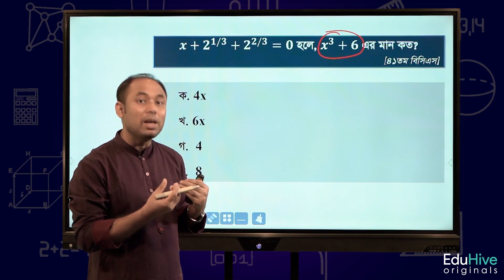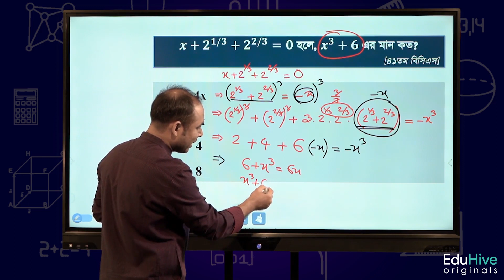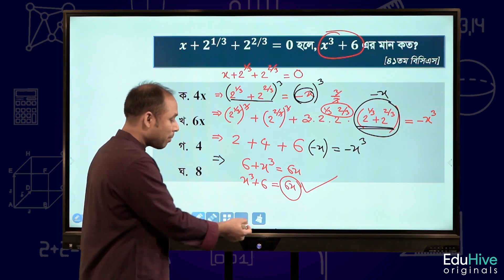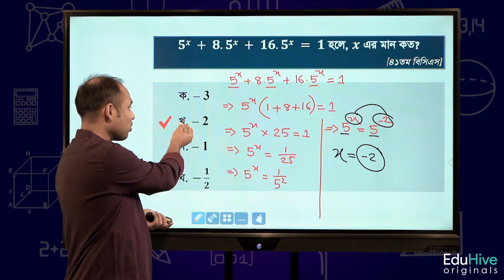বীজগণিত বিসিএস প্রিলি বিগত বছরের প্রশ্নের সমাধান। গাণিতিক যুক্তি | BCS Preparation | EduHive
✍️দেশ সেরা শিক্ষকদের দ্বারা পরিচালিত ৪৩তম BCS প্রিলিমিনারি মাত্র ৪৫দিনেই পূর্ণাঙ্গ প্রস্তুতি!

👉এই কোর্সে যা যা থাকছেঃ
🎯টপিক/বিষয়ভিত্তিক PDF হ্যান্ডনোট
🎯২০০+ টপিকভিত্তিক পরীক্ষা
🎯২০টি সাবজেক্ট ফাইনাল টেস্ট
🎯১০টি পূর্ণাঙ্গ মডেল টেস্ট
🎯BCS প্রিলিমিনারি বিষয়ভিত্তিক প্রশ্নব্যাংকের PDF
🎯১০ম-৪২তম BCS প্রিলির সকল বিষয়ের সকল প্রশ্নের ব্যাখ্যাসহ ভিডিও ক্লাস
🎯গ্রুপ ডিসকাশনের সুবিধা